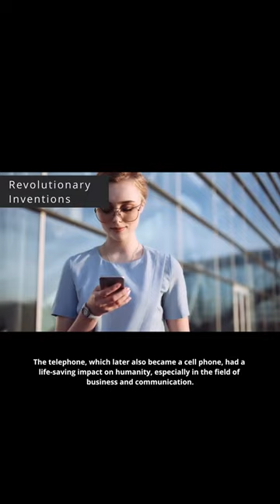Connecting the World: The Evolution of the Telephone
Step into the fascinating world of telephones with this captivating YouTube Shorts video. Explore the remarkable journey of communication technology, from the early days of wired telephones to the sleek and powerful smartphones we carry today. Uncover the inventors, pioneers, and innovations that shaped the evolution of the telephone. Discover how this incredible device revolutionized global communication and connected people across distances. From rotary dials to touchscreens, witness the transformation of telephony and its impact on society, business, and personal connections. Get ready to be amazed by the power of the telephone!